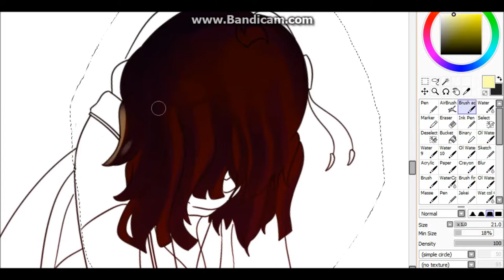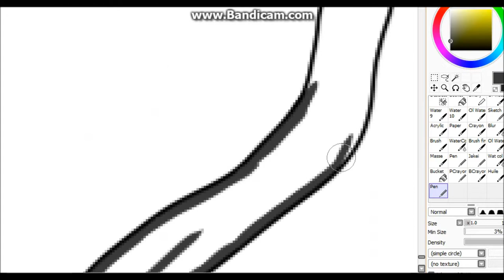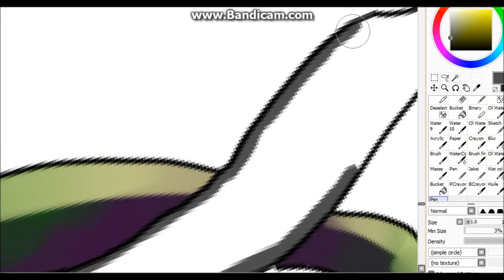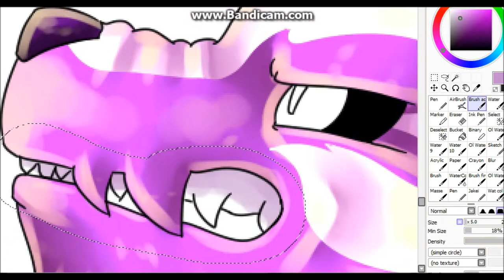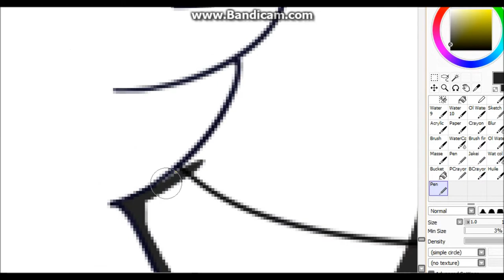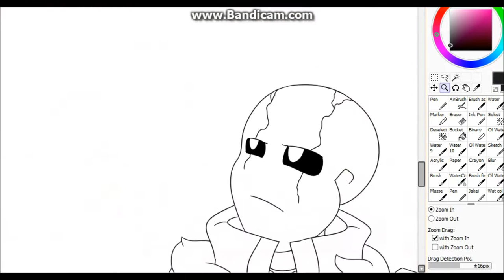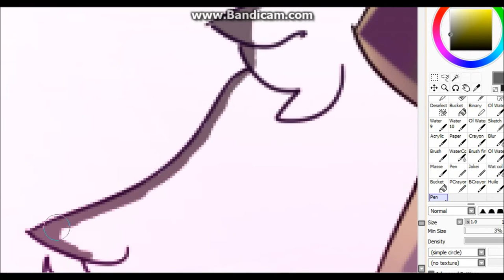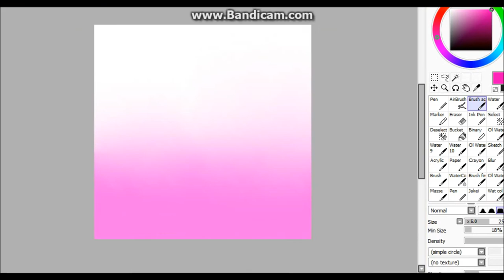[UNDERTALE SPEEDPAINT #68] Wolftale ~ Ruins of one Universe ~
/!\ A lire s'il-vous-plaît /!\
☆ Le Contexte ☆
Qu'est-ce que j'avais envie de faire un speedpaint pour Wolftale comme je l'ai fait avec les Étoiles de l'Espoir de AnotherTime ! Ce dessin sera donc complémentaire avec "Stars of hope" !

Wave : On est clairement moins nombreux...
Fractal : Et bien il y a cinq survivants en Wolftale, sans compter les deux loups qui vous accompagnent ton frère et toi.
Wave : Ouaais... Cette sale gosse folle n'y est pas allée de main morte...

Ooooh sois gentil avec la petite Wolfy ~ Elle a juste quelques problèmes d'ordre psychologique ~

Wave : Mouais... "Quelques"... …

Quoiqu'il en soit, j'y ai vraiment mit du cœur, parce que c'est un dessin très personnel, étant donné qu'il s'agit d'un spécial pour mon second Univers Alternatif de Undertale ! Ce dessin est vraiment très particulier, et je ne sais même pas si DeviantArt me permettra de publier la version finale avec celui de AnotherTime.

☆ Wolftale ☆
Univers rongé par la folie d'une seule enfant qui ne semble pas pouvoir être arrêtée. Cinq survivants, dont elle. Lieu au bord de la fin... Pourtant, les rescapés tiennent bon et continuent la bataille dans ce monde en ruines, espérant un jour arrêter l'enfant.

Mais les choses sont-elles vraiment ce qu'elles semblent être ?

☆ Les Crédits ☆
- Les Créateurs -
Wolftale et ses personnages m'appartiennent :

Epic Fantasy Music - The Wolf and the Moon

Et bien voilà, voilà, je n'ai rien d'autre à dire !

Wave : Pour une fois...
Fractal : Tu es encore moins de bonne humeur que d'habitude, non ?
Wave : Non...

Il n'aime pas qu'on étale une partie de sa vie en public ~ Mais tu sais, ce ne sera plus un secret pour personne le jour où j'aurais le courage de continuer mon comics ~

Wave : Ouais... Ce jour-là, tu nous appelles...

Mauvaise langue ! Ahem. Quoiqu'il en soit, on va vous laisser à votre errance sur la Toile !

Fractal : A plus tard.
Wave : 'Plus...

By-Bye ! =3